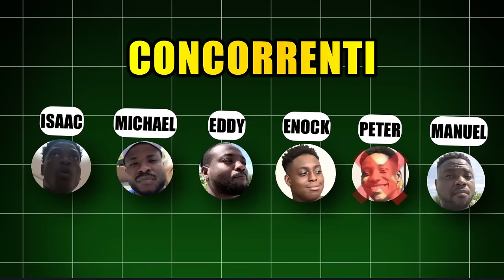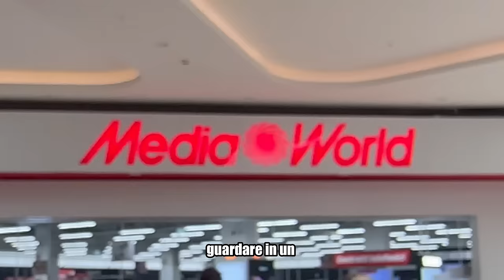NASCONDINO Challenge con i 7 FRATELLI nel Centro Commerciale più Grande d’Europa!🛍️😱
Salve a tutti, in questo video vedrete il nascondino tra 7 fratelli nel centro commerciale più grande d’Europa.
Questo è un grande ritorno per i 7 fratelli sul canale, che sono pronti a sfidarsi in un nascondino epico per aggiudicarsi una scorta infinita di RISO CON IL POLLO!
Chi vincerà la sfida riuscendosi a portare a casa il prezioso premio? Scopritelo..